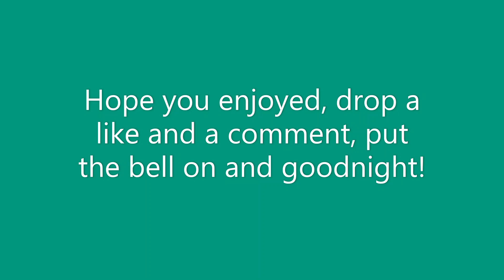Dinosaurs: The Final Day (a stop motion film)